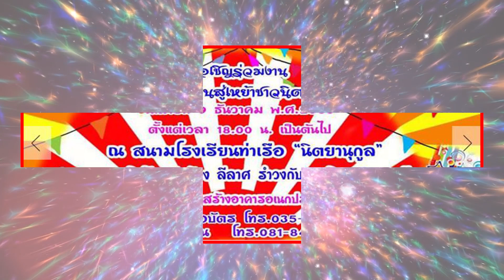80 + 1 คืนสู่เหย้าชาวนิตยาฯ โรงเรียนท่าเรือ"นิตยานุกูล" คณะครู